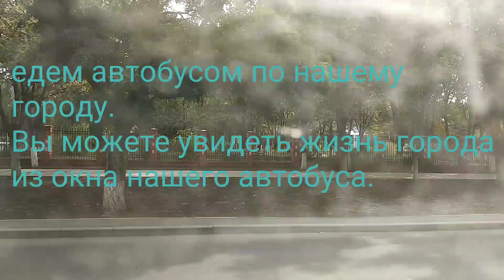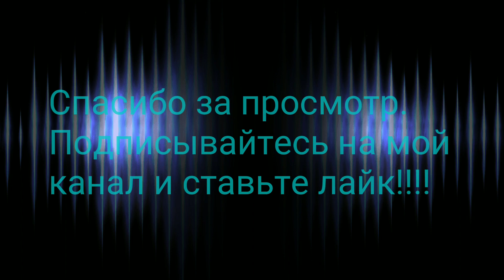Мариупольские виды из окна автобуса. 2019 год. Городские автобусы. Архив.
Всем привет ребята, зовут меня Наталья. Сегодняшнее видео самое простое. Ничего не хочется много рассказывать. Просто в автобусе нам повстречался очень позитивный кондуктор, с приятной улыбкой, который рассмешил весь автобус на протяжении нашей поездки. Просто захотелось немножко поделиться теми городскими видами, что нам удалось увидеть из окна. Если вам интересно оставайтесь с нами.